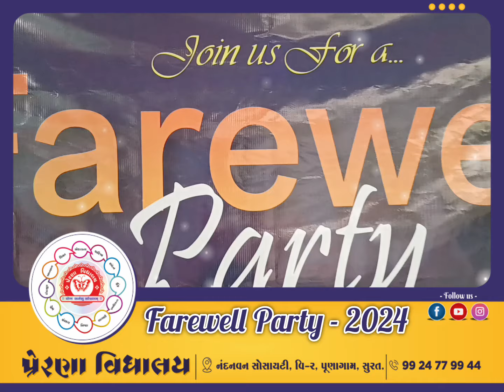STD - 10 & 12 SCI / COM FAREWELL PARTY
FAREWELL PARTY